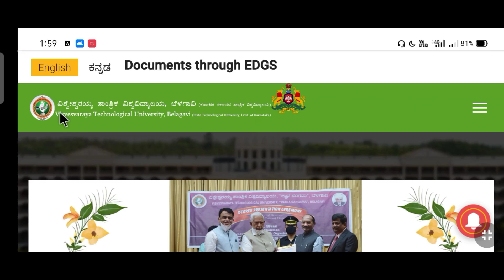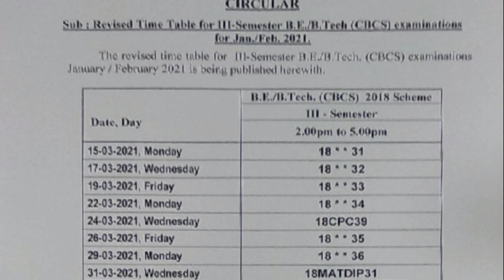VTU UPDATE :1-03-21|VTU LATEST UPDATE |VTU UPDATE TODAY 2020|VTU 3RD SEM STUDENT|VTU UPDATETODAY2020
VTU 3RD SEM EXAM
VTU 3RD SEM EXAM APPLICATION
VTU EXAM APPLICATION 2021